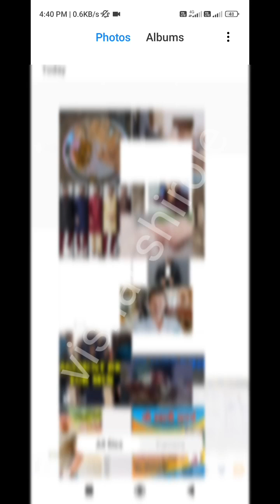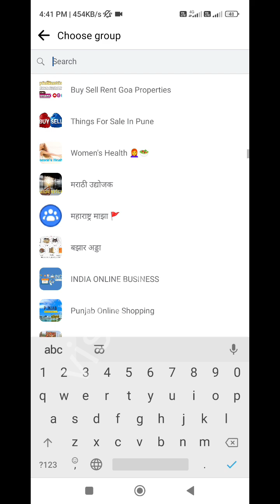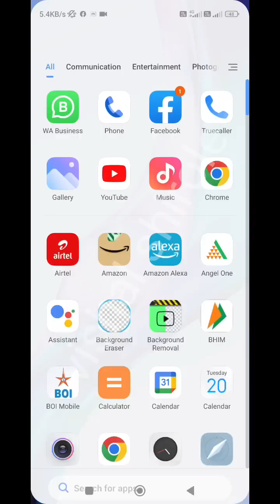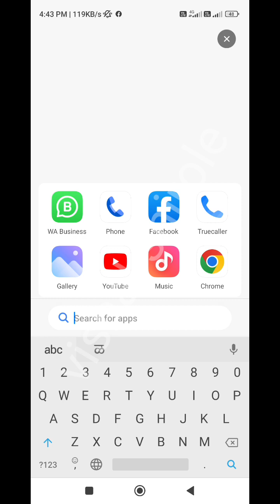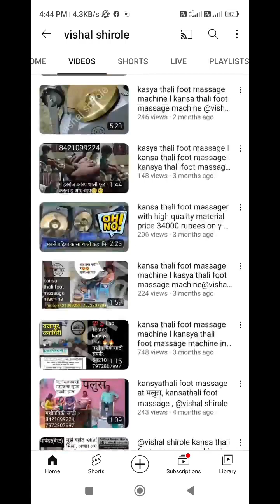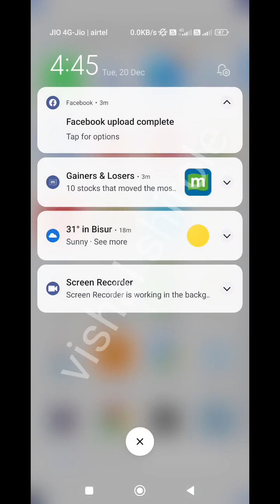kansa thali foot massage shop marketing@kansathali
kansya wati foot massager,
कांस्य थाळी मसाज,
कांस्य थाळी यंत्र किंमत,
कांस्य वाटी मसाज,
कांस्य थाळी मसाज फायदे मराठी,
कांस्य थाली मसाज,
कांस्य थाळी मसाज,
kansa_thali_foot_massage kansa thali foot massage shop marketing @kansathali